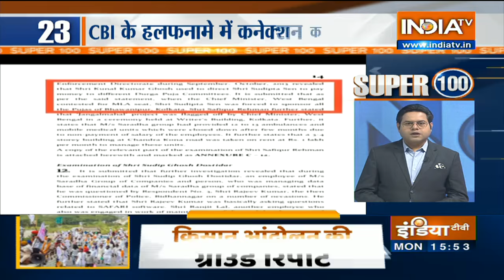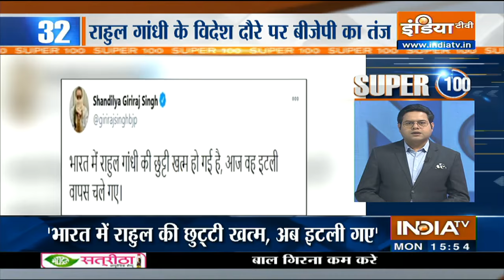आज दोपहर की 100 ख़बरें | Super 100 | December 28, 2020